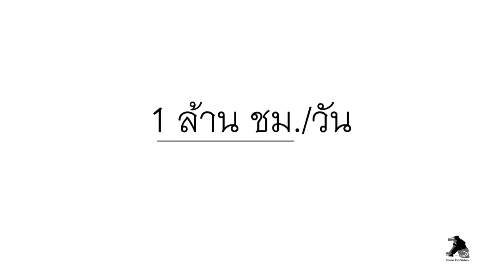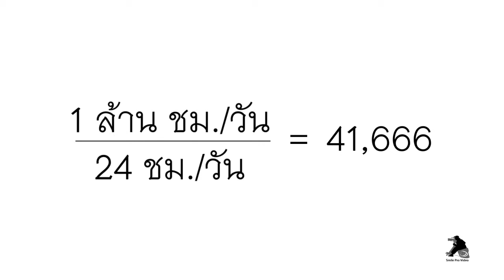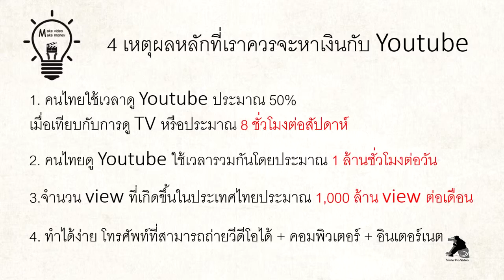สร้างเงินจาก Video บน Youtube : เหตุผลหลักที่เราควรจะหาเงินกับ Youtube | SkillLane.com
คอร์สออนไลน์นี้ประกอบด้วย 8 Modules 35 บท ความยาวทั้งหมดประมาณ 5 ชั่วโมง

ผู้เรียนจะได้อะไรจากคอร์สวีดีโอชุดนี้
- วีดีโอสอนทั้งหมด 8 Modules 35 บท ความยาวทั้งหมดประมาณ 5 ชั่วโมง
- เรียนรู้วิธีการการสร้างรายได้จาก Youtube ให้มีเงินเข้าทุกเดือน
- ศึกษากระบวนการทำวีดีโอด้วยตัวเอง ตั้งแต่เขียน Script หลักการถ่ายวีดีโอ วิธีการพากษ์       เสียง
- วิธีใช้งานโปรแกรมบันทึกหน้าจอ Camtasia studio
- เรียนรู้การใช้โปรแกรมตัดต่อวีดีโอ Sony Vegas จนทำชิ้นงานออกมาได้
- เข้าใจวิธีการปรับแต่งรายละเอียดวีดีโอใน Youtube ทั้ง Title, Description และ Tag
- สามารถส่ง Traffic จาก Youtube ไปยังเว็บไซต์ที่ต้องการได้
- เทคนิคการโปรโมตวีดีโอในรูปแบบต่างๆ

เรียนรู้บทอื่นๆจากคอร์ส “ทำวีดีโอเอง ตัดต่อเอง รวยเอง ด้วย Youtube” ได้ ที่นี่